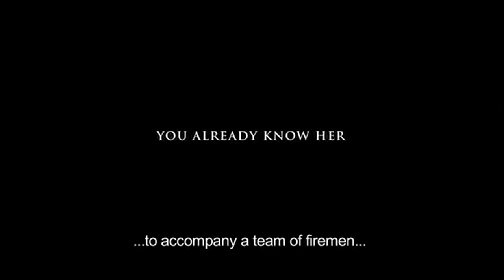[REC] 4: Apocalypse Official Teaser Trailer #1 (2013) - Horror Movie HD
Angela Vidal, the young television reporter who entered the building with the fireman, manages to make it out alive. But what the soldiers don't know is that she carries the seed of the strange infection. She is to be taken to a provisional quarantine facility, a high-security installation where she will have to stay in isolation for several days. An old oil tanker, miles off shore and surrounded by water on all sides, has been especially equipped for the quarantine.